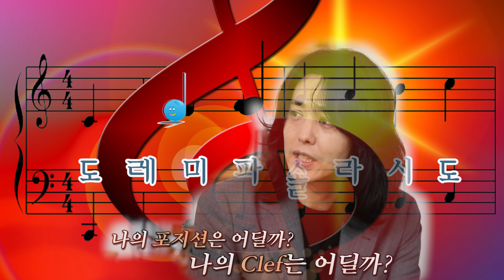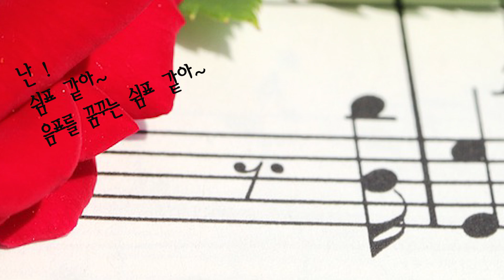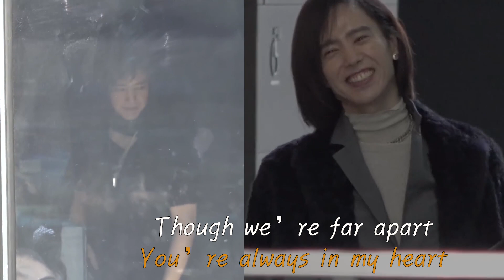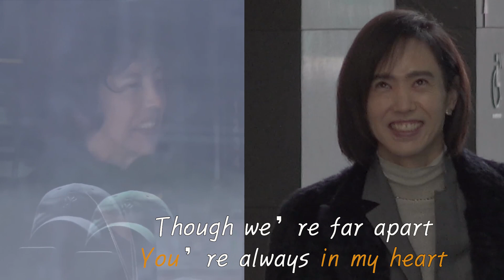양준일 _ Do you wanna know, you're not alone I'M WITH YOU~해링준일.JIY38.5(출처:재부팅양준일, 춤추는캐릭터는 Jiy.magazine)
감사합니다...    From. 해링준일